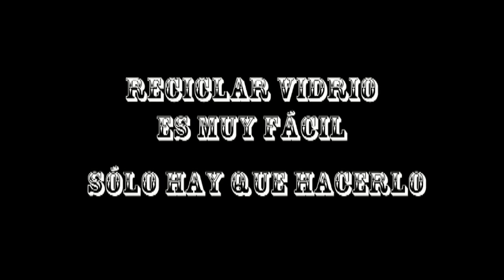Reciclando vidrio en el lejano Oeste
Un atracador asalta un banco, mientras el huye ve a un hombre que tira una garrafa de vidrio al suelo y él le aconseja que recicle el vidrio.

IES GARCIA MORATO 3º ESO
Festival de Clipmetrajes de Manos Unidas